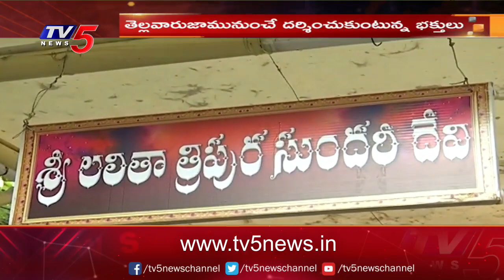శ్రీ లలితా త్రిపుర సుందరి అవతారంలో అమ్మవారు | Vijayawada Kanaka Durga Temple | TV5 News Digital